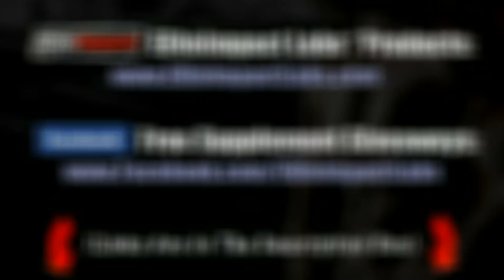Creatine While Cutting?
► THE BODY TRANSFORMATION BLUEPRINT
Science-based muscle building and fat loss system:

► REALSCIENCE ATHLETICS
No B.S, premium quality supplements you can trust:

There's no question that creatine monohydrate is a highly effective supplement to use when it comes to building muscle size and strength, but should you also use creatine while cutting? Is it effective to use creatine for fat loss?

To put it simply, yes, you should continue supplementing with creatine whether your goal is to build muscle or to burn fat. Many people wonder, "does creatine burn fat", and although it doesn't enhance fat loss directly, it will allow you to maintain as much lean muscle and strength as possible while you lean down.

Remember, you aren't going to build muscle and lose fat at the same time to any significant degree, and your goal during a cutting phase is simply to maintain as much lean tissue as possible.

This is where creatine during a cut helps out. Creatine helps to keep your strength levels elevated so that you can continue providing maximum stimulation to your muscles during workouts and thus keep as much of your muscle tissue in tact a possible.

Some people may argue against using creatine while cutting by saying that creatine causes water retention and will leave you looking soft and bloated. Although creatine does cause your body to retain more water, that water is stored inside the actual muscle cell itself and not beneath the skin. For that reason, it will actually cause you to appear harder and more defined.

Using creatine for cutting is exactly the same as using it for bulking - just take 3-5 grams of high quality monohydrate once per day mixed in whatever liquid you want and at any time you prefer.

So, should you use creatine on a cut? Yes, in order to keep your muscle size and strength maximized while you lose fat, using creatine while cutting is a wise idea.